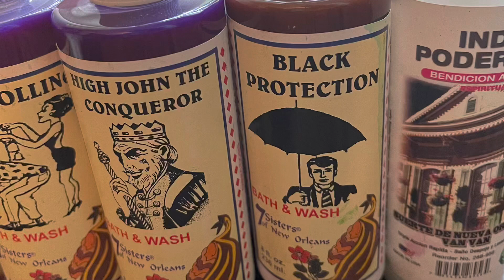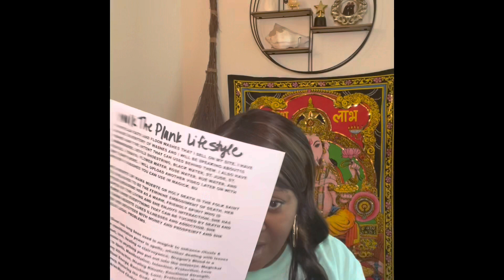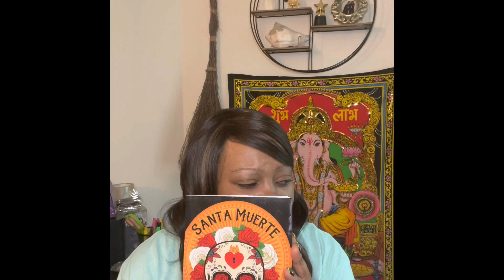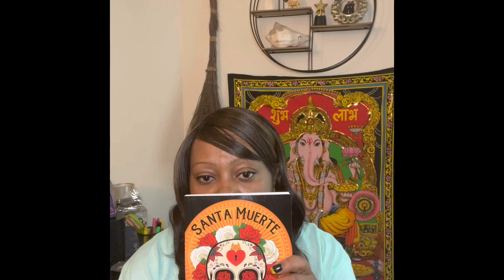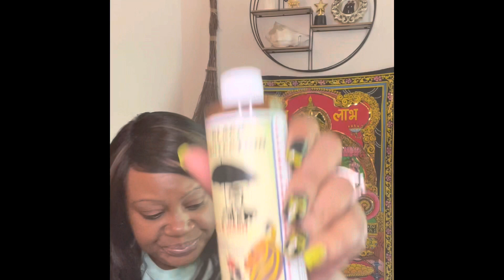Bath & Floor Washes Informational Video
10 Floor & Bath Washes that are used in magickal practices with the occult.